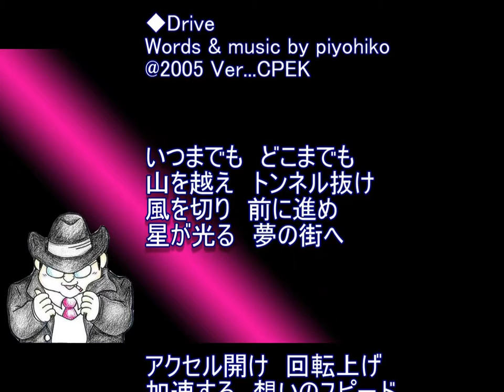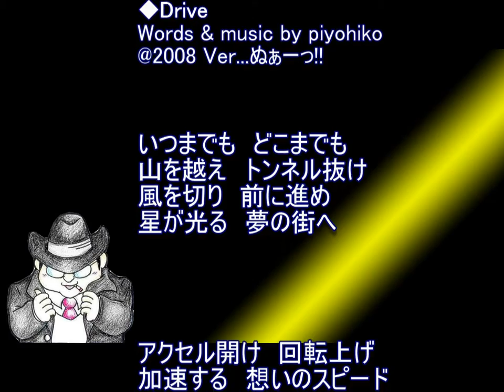音あそび Vol 3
徒然気まぐれ『音あそび Vol.3 -アレンジ編-』
『ドライヴ』
words&music by Piyohiko Kayama
@2005...CPEK Ver / @2008...ぬぁーっ!! Ver